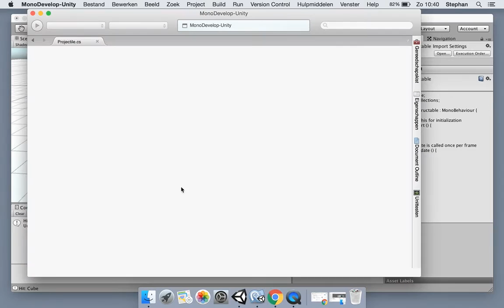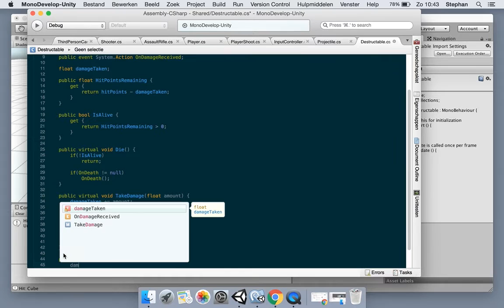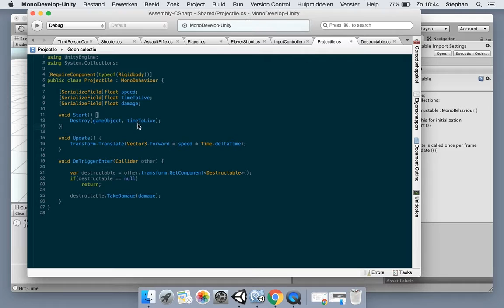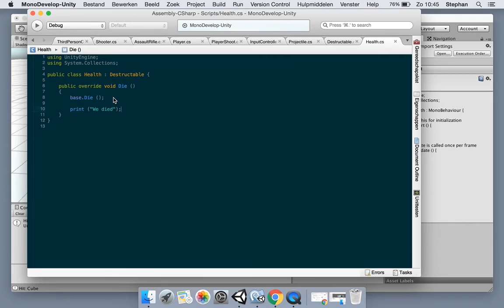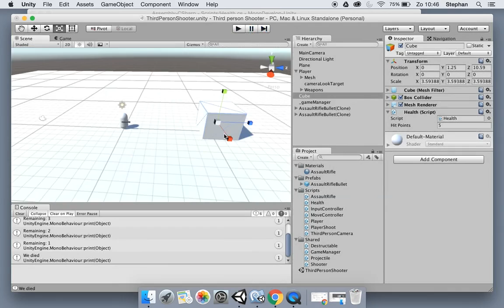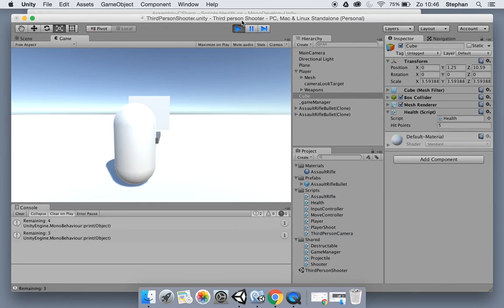Third Person Shooter E6: Destructables & Hitpoints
In this series we will be developing a multiplayer third person shooter with Unity3D.

Coding (C#) will be intermediate (or advanced, depending on your skills).

So, grab your second screen, fire up Unity3D and your favourite development IDE and lets code a game!

Episode 6 - Lets start with destructables to be able to give health (and destroy) other objects